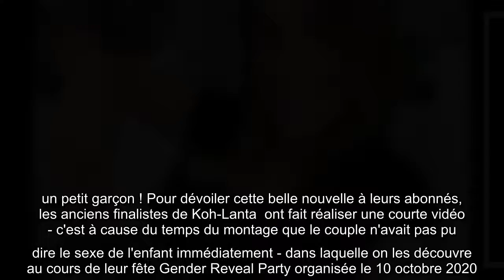Jesta Hillmann enceinte : le sexe de son bébé (enfin) dévoilé après avoir été "limite insultée"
Ça y est, Jesta Hillmann et Benoît Assadi ont enfin révélé le sexe de leur bébé ! Sur Instagram, la future maman a expliqué que le fait d'avoir teasé cette information sans la donner directement lui a valu des critiques. "Inutile de nous énerver (...) Limite je me fais insulter", a-t-elle relaté.     Le 11 octobre 2020, les parents de Juliann (né le 15 juillet 2019) ont annoncé attendre... un petit garçon ! Pour dévoiler cette belle nouvelle à leurs abonnés, les anciens finalistes de Koh-Lanta  ont fait réaliser une courte vidéo - c'est à cause du temps du montage que le couple n'avait pas pu dire le sexe de l'enfant immédiatement - dans laquelle on les découvre au cours de leur fête Gender Reveal Party organisée le 10 octobre 2020. Entourés de leurs familles et de leurs amis, les amoureux ont dû tester leur adresse pour connaître le sexe de leur bébé.    Pour enfin savoir si Juliann aura un petit frère ou une petite soeur, les époux ont dû jouer aux fléchettes et percer des ballons  ...